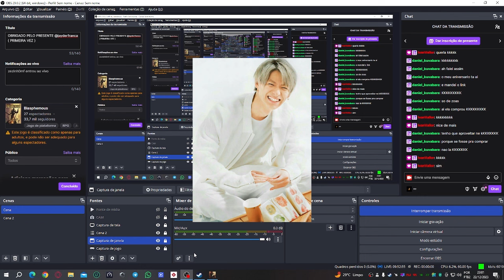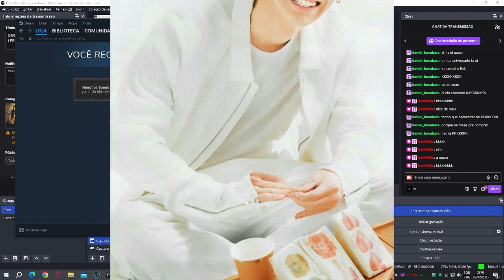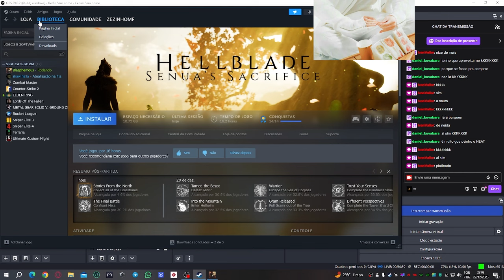【平野紫耀】月間リスナー110万人超え！平野紫耀、Spotifyの裏側で繰り広げる想像を絶する活動とは？